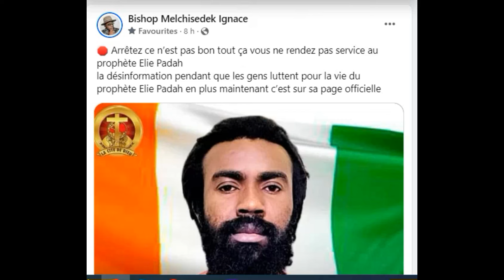LES RAVISSEURS DU PROPHÈTE ÉLIE PADAH MANIPULENT SON ÉQUIPE